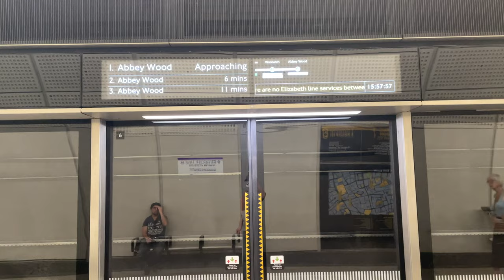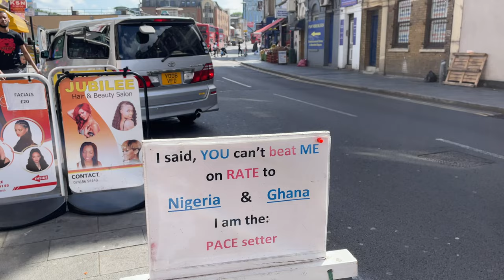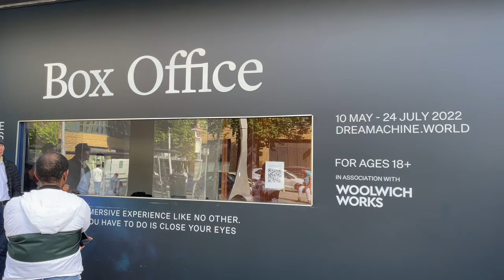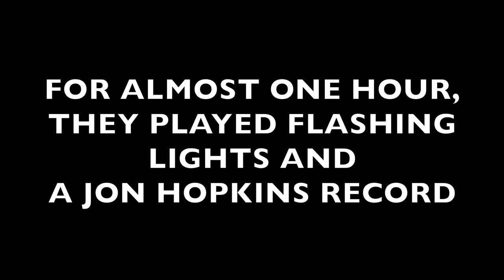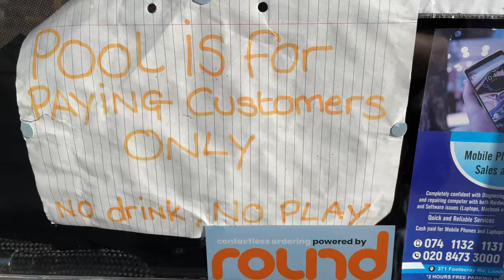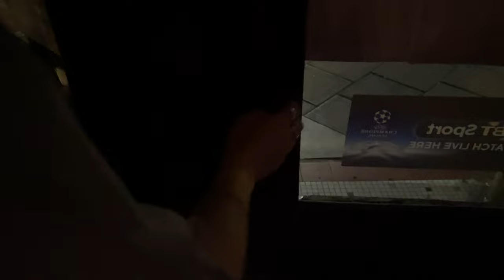I experienced LEGAL LSD in London! 🏴󠁧󠁢󠁥󠁮󠁧󠁿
On a fine summer's day in London, I decided to try the latest mind-bending craze sweeping the nation's capital. Described by The Guardian as, "as close to state-funded psychedelic drugs as you can get", what could possibly go right?

- 'A Groovy Hip Hop'  by Anton Vlasov from Pixabay